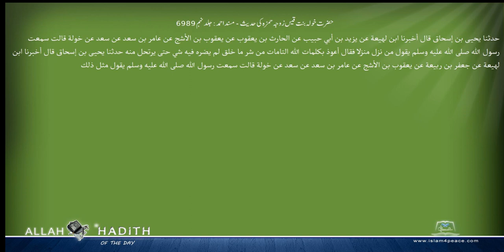حضرت خولہ بنت قیس زوجہ حمزہ کی حدیث مسند احمد Musnad Ahmad Islam4Peace com